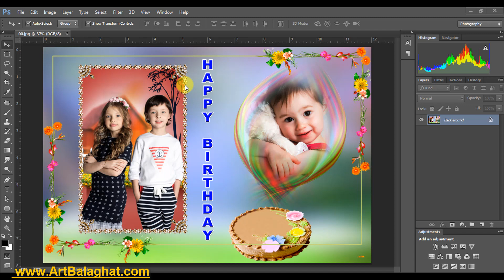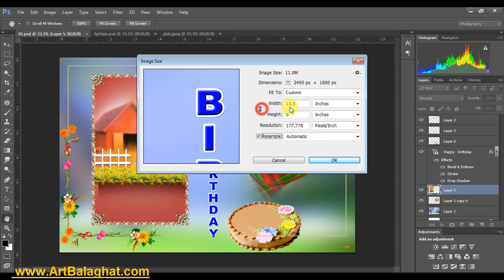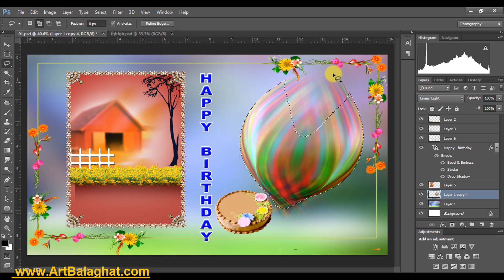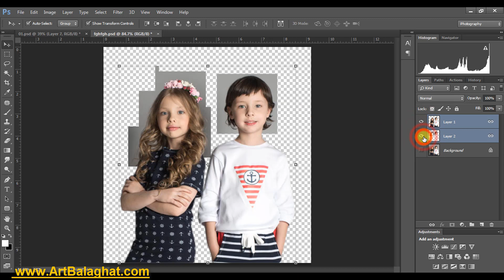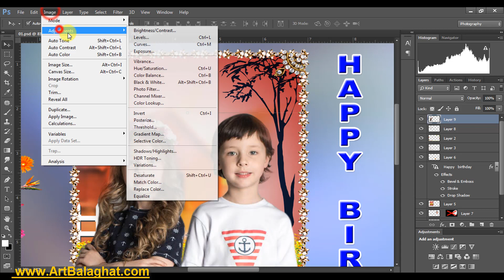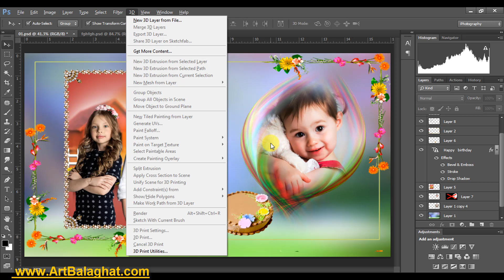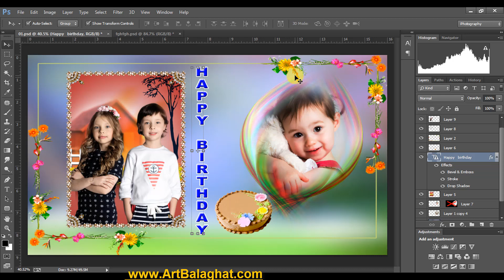How To Create Children's Photos Photoshop CC In Hindi ArtBalaghat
How To Create Children's Photos PhotoshopCC In Hindi